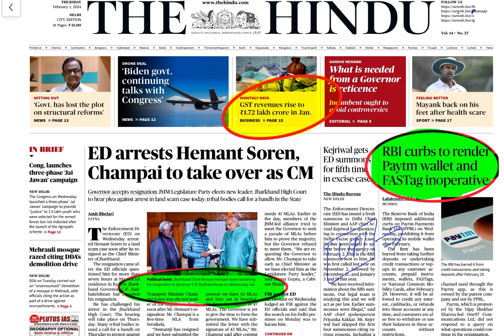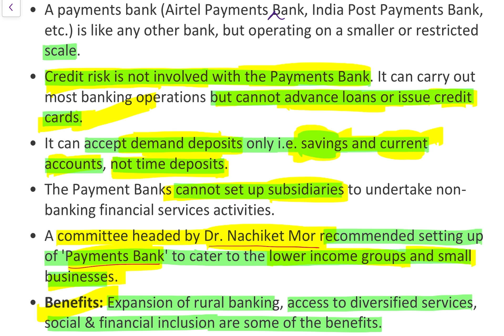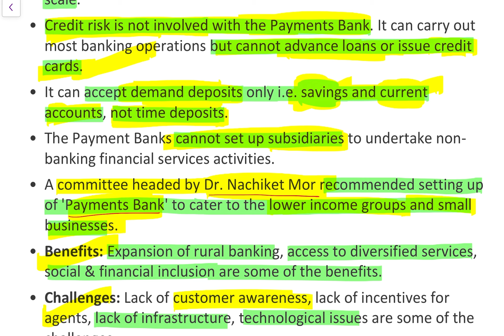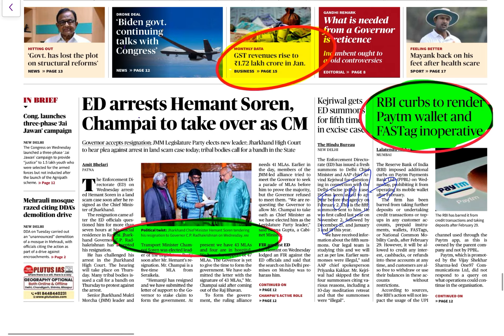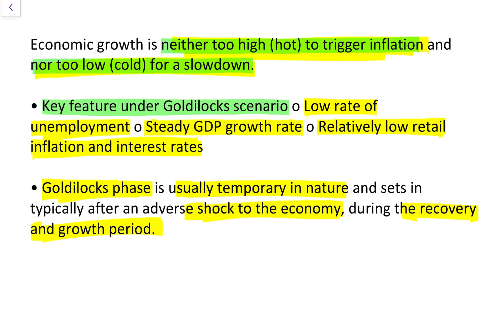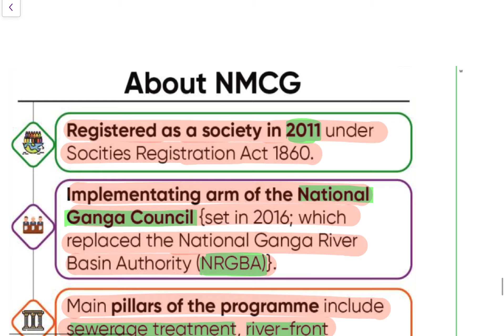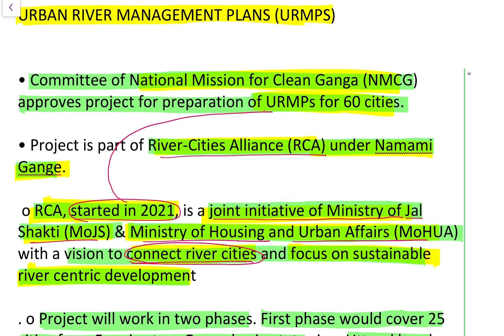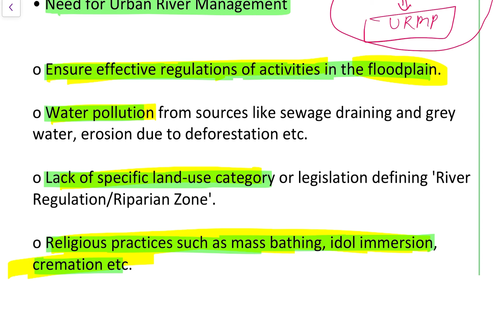Daily Prelims Booster Analysis (DPBA) || The Hindu Newspaper Analysis || 1 February 2024 Discussion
हम इंर्पोटेंट आर्टिकल सभी समाचार पत्रों से डिस्कस किए जाते हैं।

Daily current affairs for prelims
Current affairs today in English and Hindi

15 December 2023 Current Affairs, Hindu Newspaper, Daily Current Affairs, DECEMBER
2023 NewsPaper
15 November 2023 Daily Current Affairs by
OnlylAS

December 2023, The Hindu & Indian Express
Newspaper Analysis | Current Affairs | UPSC
2024 | OnlylAS
14 September 2023, The Hindu Newspaper
15 august 2023, The Hindu Newspaper
Thehindunewspaperforupsc, Editorialforupsc,

11 September 2023 Current Affairs, Hindu
Newspaper, Daily Current Affairs, 11 September
2023